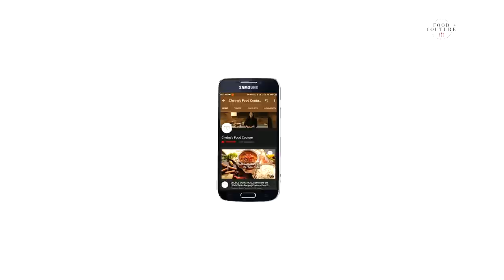Cold Coco | Easy To Make Thick Chocolate Milkshake Recipe By Chetna Patel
Try this amazing and mouth watering coco in summer. Make your family delighted with unique taste of this cool recipe.

Surat famous cold coco

500 ml - Milk for this remove 100 ml  keep aside

In a small bowl:
100 ml - Milk
1 tbsp - Cornflour
1.5 tbsp - Cocoa Powder

Take one Pan Put
1/4 Cup - Water
400 ml - Milk
2tbsp - Sugar
Stir well
And put above 100ml mixture in milk and stir continuously 8-10 minutes.boil properly..and put
70 gm - Dark chocolate compound chopped
Stir properly and make sure lump free liquid.and again 7-8 minutes boil properly and strain it ... cool down the liquid at room temperature ..
keep liquid in fridge for 5-6 hours for chilled properly or u have in hurry keep in freezer for 2 hours only..
Blend in blender properly
And serve in glass

Garnish :
Chocolate grated
Cashew copper
Choco chips